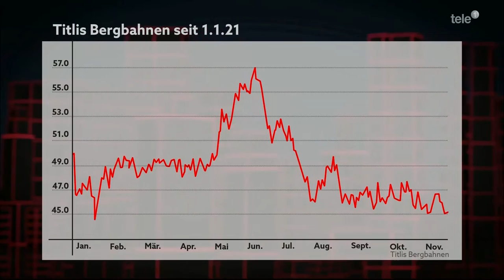CEO Talk 29.11.21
CEO Talk 29.11.21: Norbert Patt, CEO Titlis Bergbahnen - Mit dem Start der Skisaison gehen die Schweizer Bergbahnen in den zweiten Corona-Winter. Bis jetzt verzichten die meisten Bahnbetreiber auf eine generelle Zertifikatspflicht auf ihren Gondeln und Liften. Doch weil sich die Pandemielage verschlechtert, könnte sich das rasch ändern. Im «CEO Talk» spricht Martin Spieler mit Norbert Patt darüber, wie er die Krise bewältigen will und warum er trotz Verlusten ein 120 Millionen Franken teures Investitionsprojekt auf dem Berg starten will.